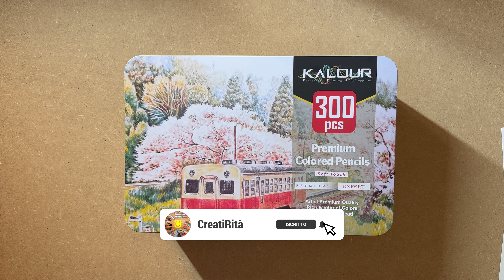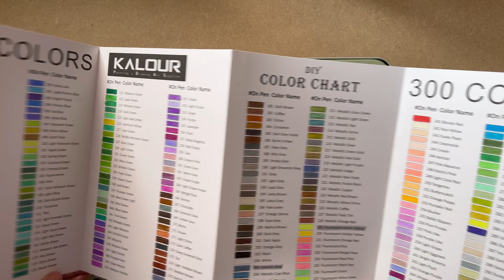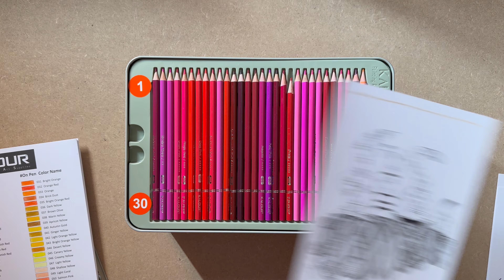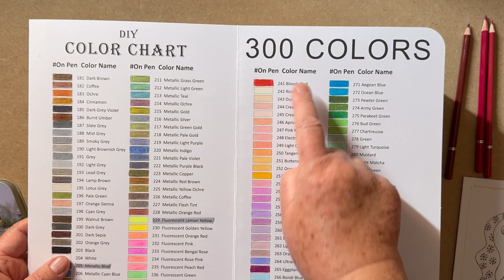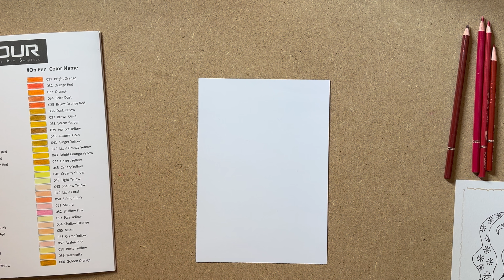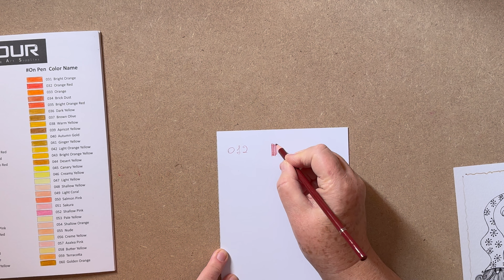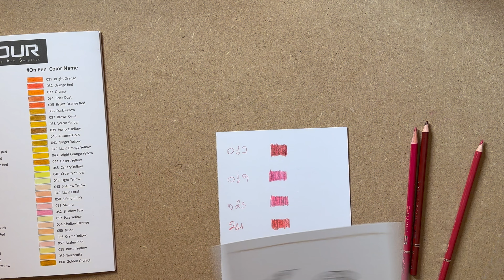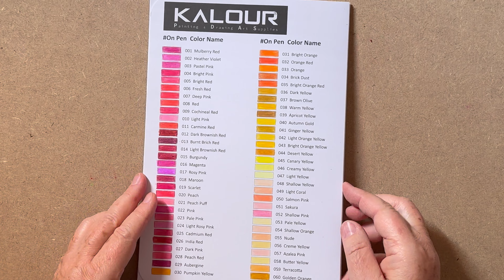300 Matite COLORATE da usare in (stile) ZENTANGLE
In questo video vi mostro come colorare un soggetto zentangle utilizzando una delle 300 matite colorate della Kalour.
Lo zentangle è un'arte rilassante e creativa che consiste nel creare motivi geometrici e ripetitivi. I soggetti zentangle possono essere semplici o complessi, e possono essere utilizzati per creare immagini, sfondi o semplicemente per esercitarsi nella tecnica.
In questo video, utilizzerò un soggetto zentangle semplice, ma che permette di utilizzare una vasta gamma di colori. Il colore che utilizzerò è un rosso brillante per il cappello di Babbo Natale, preso dal  set delle  300 matite colorate professionali..
Se siete interessati a imparare a colorare gli zentangle, questo video è quello che fa per voi!

LINK PRODOTTI

Carta Fabriano Mixed media